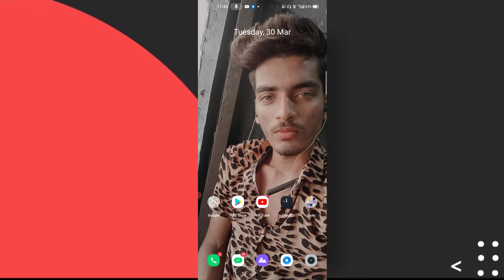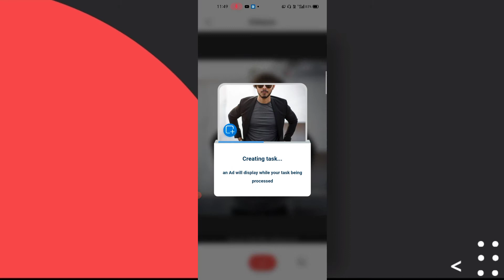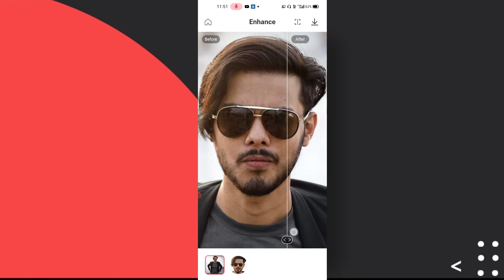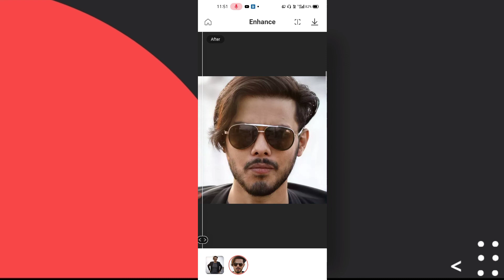how to convert low quality picture to high quality | 4k hd photo editing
Hi friends welcome back to my channel kaif creation friends aaj ki video me mai aap logo ko 1 new editing application ke bare me bataunga jis ki download link niche 👇 hai download Kar sakte ho to is video ko end tak zarur dekhna.